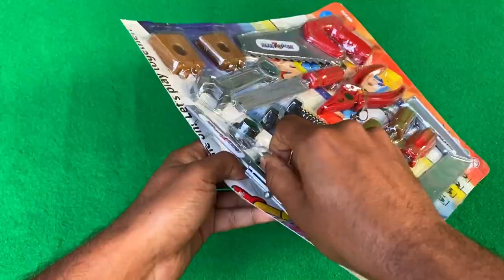Diy Unboxing Amazing Mini Toy Construction Tools Set | Miniature Electronic Tools Toy Collection